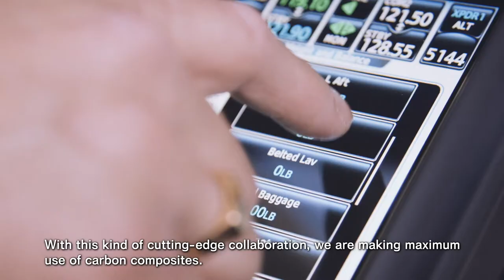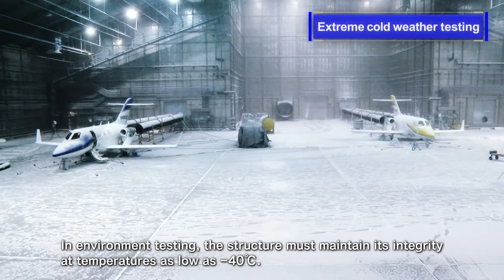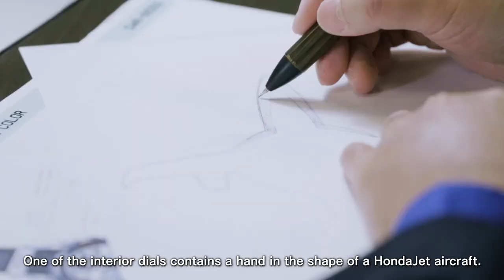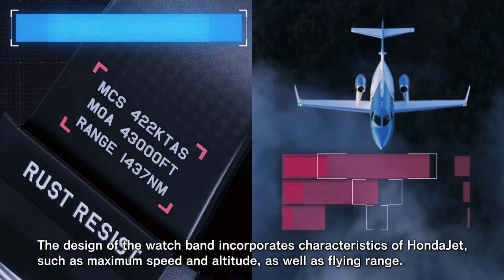G-SHOCK: HondaJet Collaboration Model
ABSOLUTE TOUGHNESS

GRAVITYMASTER series of aviation concept watches, part of the G-SHOCK brand of shock-resistant watches. Casio created the GWR-B1000HJ in collaboration with the advanced light business jet, HondaJet Elite.
The HondaJet Elite is the world’s most-delivered* light business jet in its class, manufactured by Honda Aircraft Company, a wholly owned subsidiary of American Honda Motor Co., Inc. With an innovative Over-The-Wing Engine Mount configuration, HondaJet has redefined conventional aircraft design.
"HondaJet was a fitting collaboration partner for G-SHOCK, as the two brands share the same commitment to always taking on new challenges and leveraging the most advanced technology.
* According to a survey by the General Aviation Manufacturers Association (GAMA)"